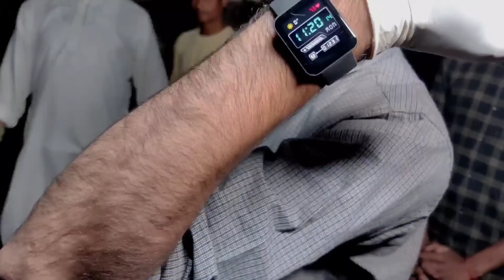darra ka khajana || आखिर पता चल ही गया आभूषण से भरी संदूक का सेंसर डिवाइस से पता चला संदूक का